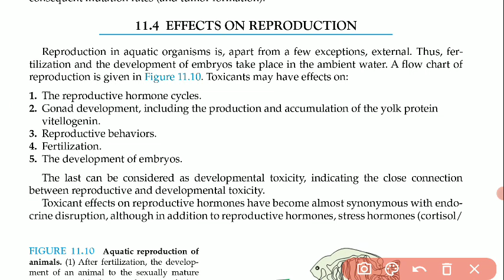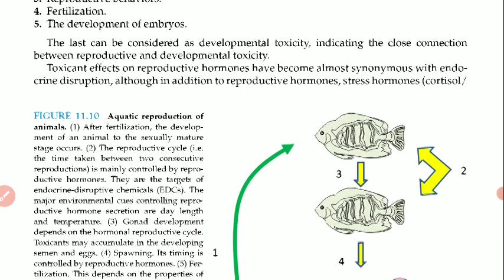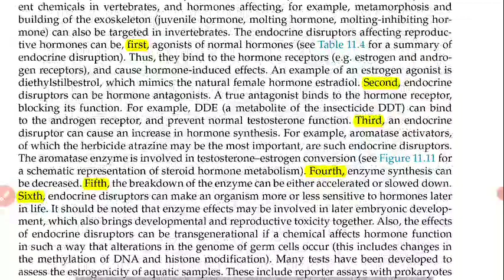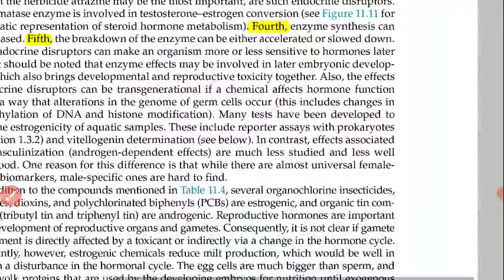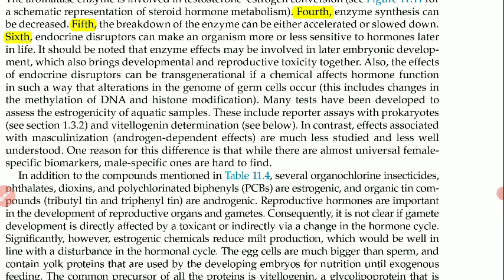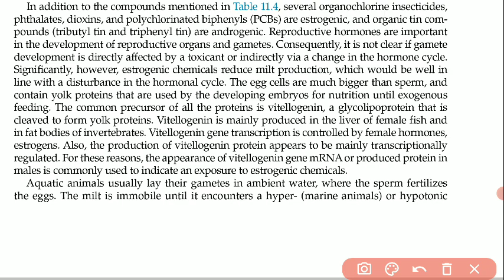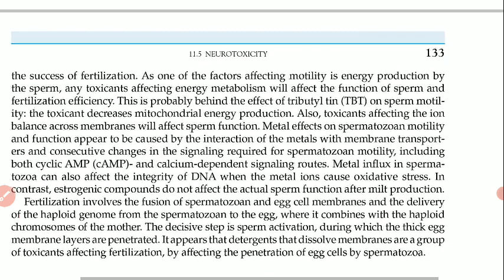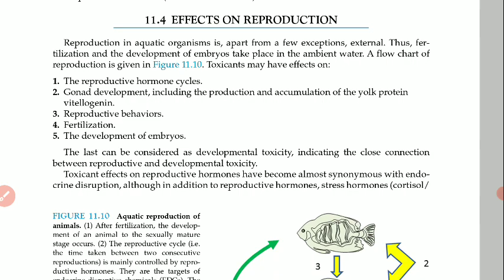Toxic effects on Reproduction